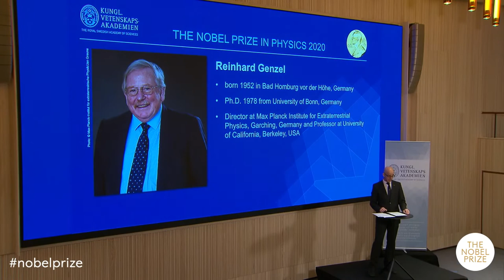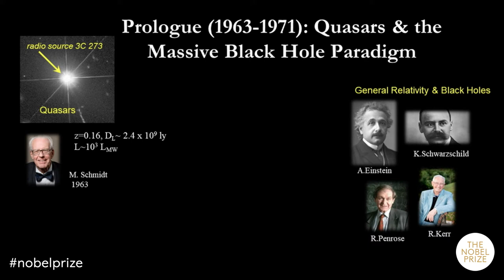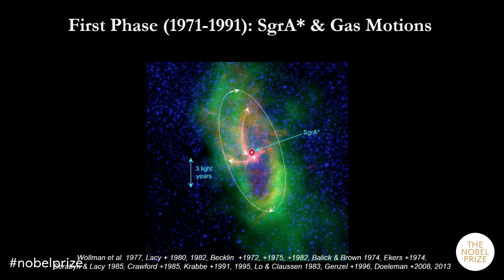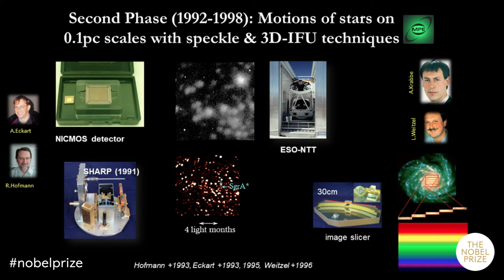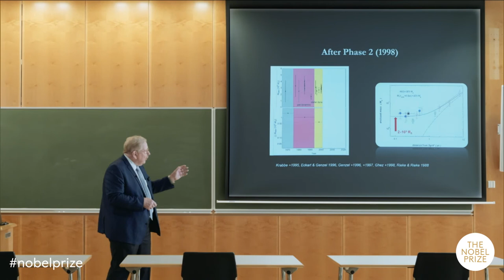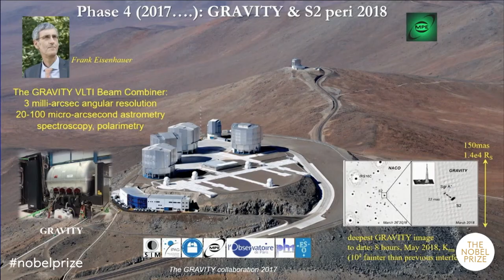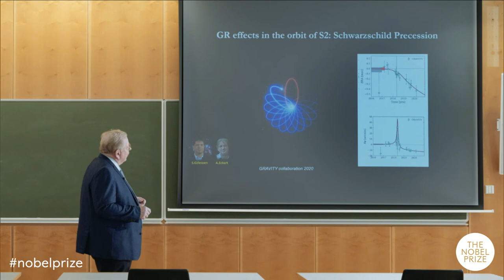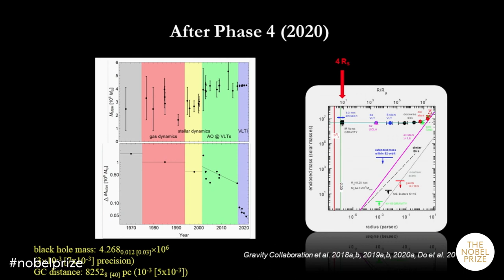A Forty Year Journey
Nobel Laureate in Physics 2020: Reinhard Genzel, Max Planck Institute for Extraterrestrial Physics, Garching, Germany and University of California, Berkeley, USA. Introduction by Ariel Goobar, the Royal Swedish Academy of Sciences. From: The Nobel Lectures 2020, 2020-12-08.